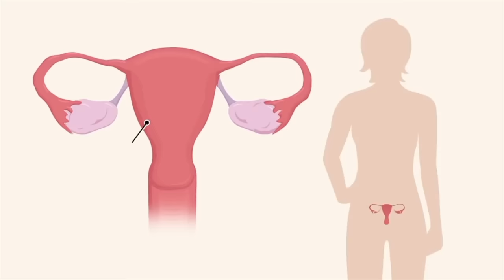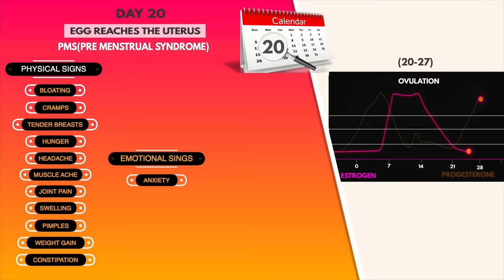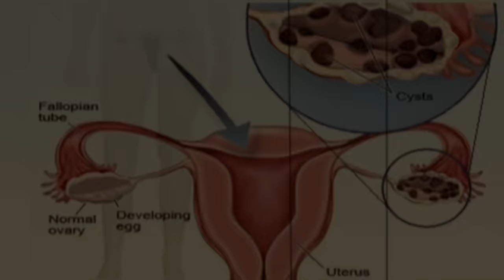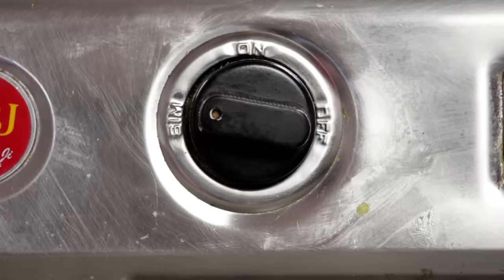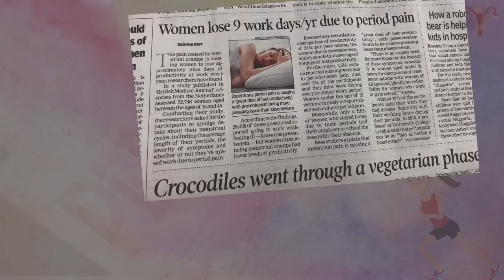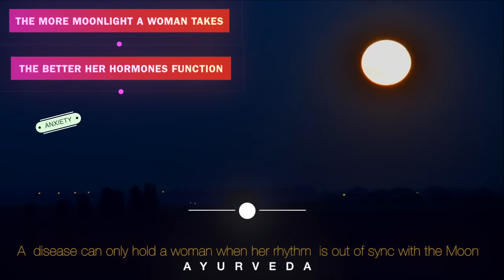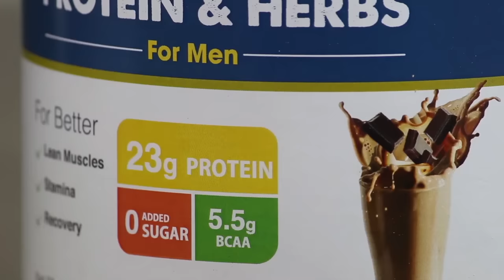SAY GOODBYE to Period Problems Forever (Irregular Periods, Menstrual Cramps, PMS, Over Bleeding etc)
SAY GOODBYE to Period Problems Forever (Irregular Periods, Menstrual Cramps, PMS, Over Bleeding & more) How to cure Irregular Problems. How to stop over bleeding, PMS and Menstrual cramps.

0:40 - How does Periods occur in women?
02:18 - External Factors that cause Irregular periods
02:37 - The solution to Pre Menstrual Syndrome (PMS)
03:22 - The permanent solution to Irregular Periods
04:16 - The problem of Painful periods and Menstrual Cramps
04:50 - The permanent solution to Painful periods and Menstrual Cramps
05:40 - Should I workout during my periods?
06:00 - What workout should be done in periods?
06:30 - What is the most important thing to cure periods?
06:45 - How to check if your body is in sync with nature?

08:03 - Video Partner
 OZIVA IS THE VIDEO PARTNER
Checkout Oziva's Protein and Herbs separately made for men & women.
Plant Based Protein Powder for vegans

Brown Rice

Fit Tuber